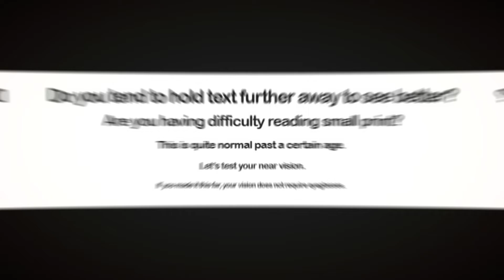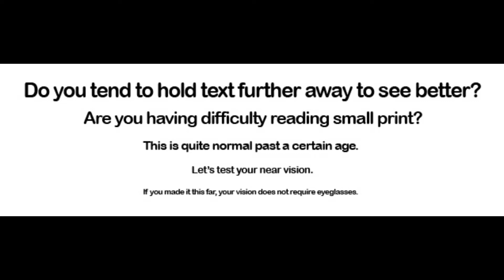إختبار_نظر بالموبايل فقط !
فى الفيديو ده تقدر تعمل كشف_نظر و كشف_قراءة للى عنده ٤٠ سنة او اكتر وكمان تشوف تقريبا عندك أستجماتزم او لأ .. وده بدون طباعة اى اوراق ومن خلال الموبايل فقط
كشف_منزلي ولا يغنى عن الكشف الطبى طبعا اللى بيحدد عندنا قصر_نظر أو طول_نظر او

قوة الإبصار
6/60
6/36
6/24
6/18
6/12
6/9
6/6
وماتحت الخط الأسود هو افضل من 6/6